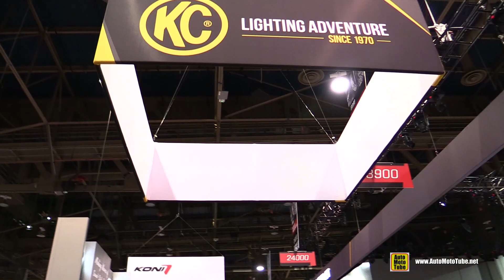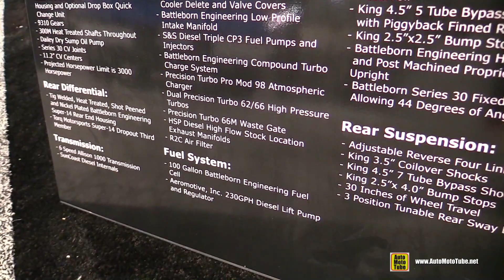2017 Chevrolet Silverado 2500 by Battleborn Engineering - Walkaround - 2017 SEMA Las Vegas